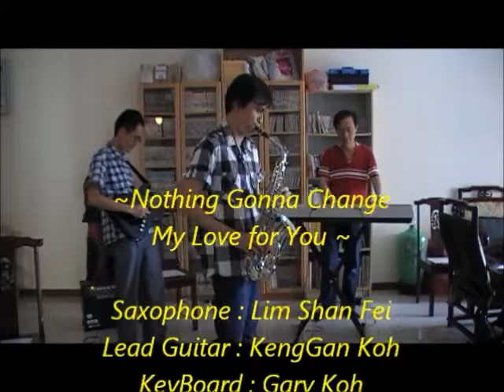Nothing Gonna Change My Love for You